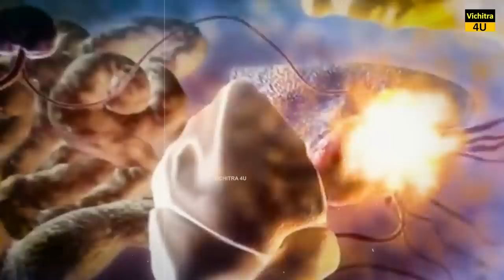महीनों तक सोने वाले इन जानवरों को देखकर अक्सर लोग इन्हें मरा हुआ समझते हैं | ANIMALS IN HIBERNATION